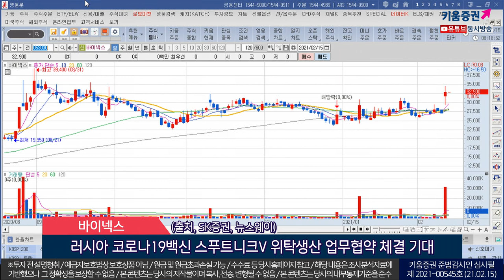KTH, 인터파크, 바이넥스 (오늘의 관심주/21.02.15)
1. KTH(036030)
 국내 T커머스 선도…영화, 방송, 애니, 에듀 콘텐츠 등 유통
 자체 솔루션 기반으로한 소비자중심 경영
 언택트 소비문화 확산으로 시장 성장세
 (출처, 한국 IR협의회)

2. 인터파크(035080)
 국내 최초 인터넷 쇼핑몰 오픈…전자상거래 선도
 사업 영역의 전문화 및 글로벌시장 진출
 AI기반의 개인화 서비스 연구 및 집중투자…성장동력 마련
 (출처, 하나금융투자)

3. 바이넥스(053030)
 케미칼 및 바이오의약품 위탁생산 및 개발
 의약품 생산 거점 다변화 및 개발 비용 등 감안시 중소형 CMO관심 증가
 러시아 코로나19백신 스푸트니크V 위탁생산 업무협약 체결 기대
 (출처, SK증권, 뉴스웨이)